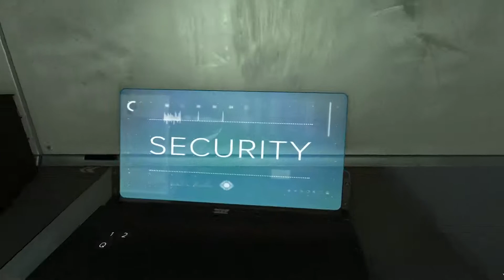Deus Ex: Mankind Divided - part 15 - access the elevator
an action role-playing stealth game developed by Eidos Montréal and published by Square Enix